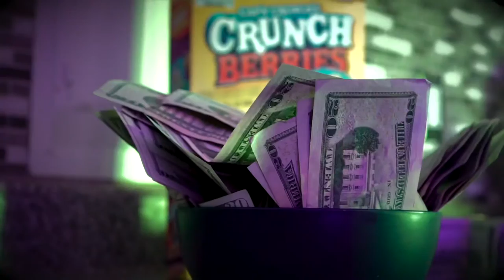YNCU Nook - Misunderstood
Click that bell notification button! Support Don’t Cost Nonthing 💯

YNCU = Young Niggas Charged Up

Credits :
Shot / edit by @MaggieRudisill
Directed By @iamstarz
Produced By @Tyepacino